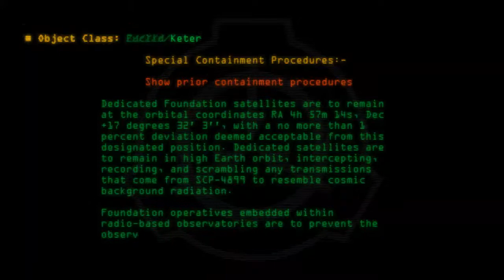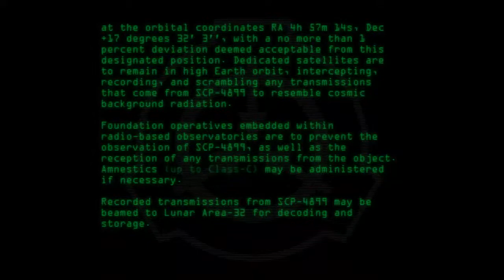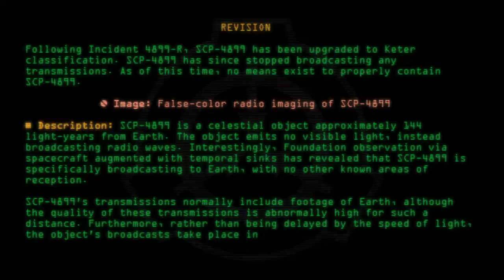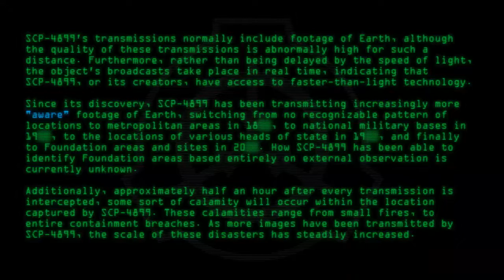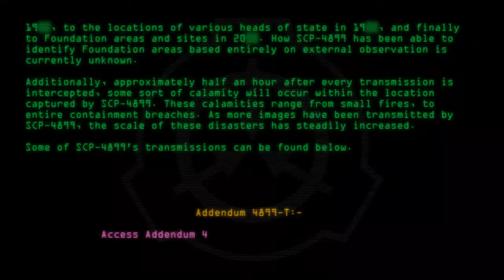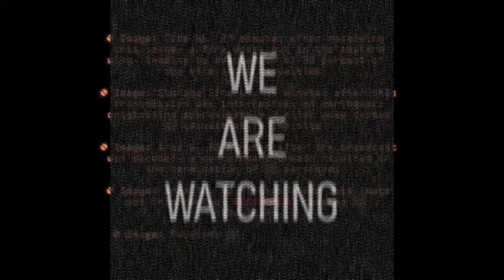SCP-4899 - Blackbody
Code: SCP-4899
Title: Blackbody
Rating: 25
Wordcount: 1009
Last Edit: 05 Dec 2019 20:22
Revision: 19
Linked: